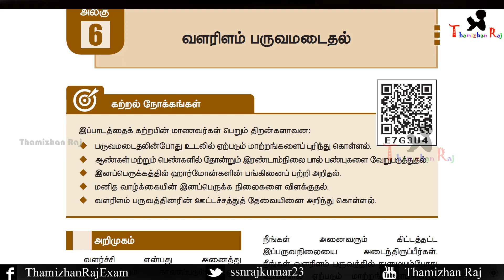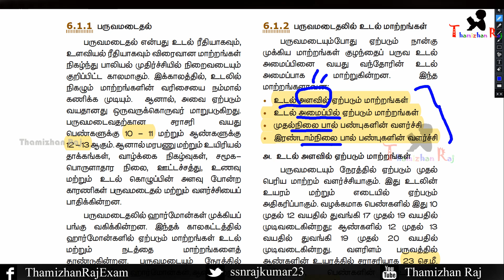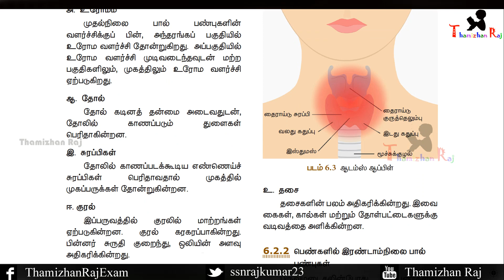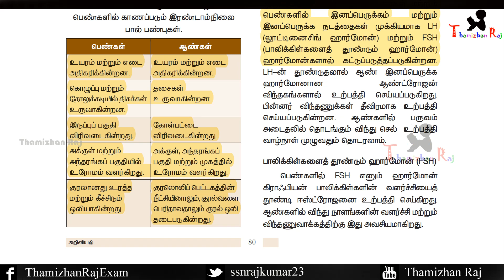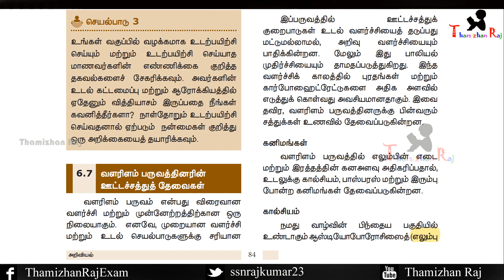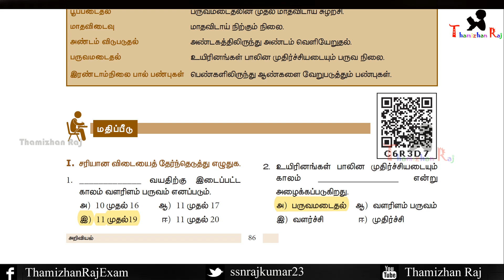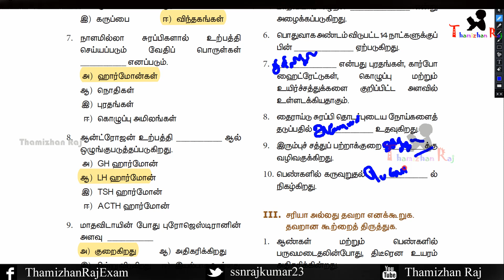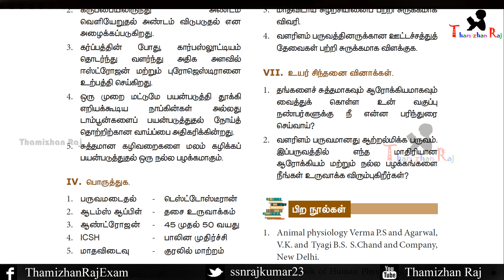வளரிளம் பருவமடைதல் 8th new book science